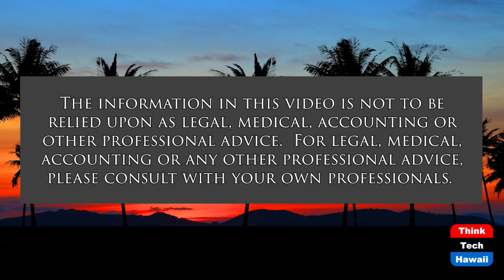And the Renewable Energy Wheels Go Round (Energy 808: The Cutting Edge)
Hope for the Flowers and Renewables.  The host for this show is Jay Fidell.  The guest is Marco Mangelsdorf.

How far and fast can we go in meeting our energy needs from renewables?  Everyone wants a piece of the action.